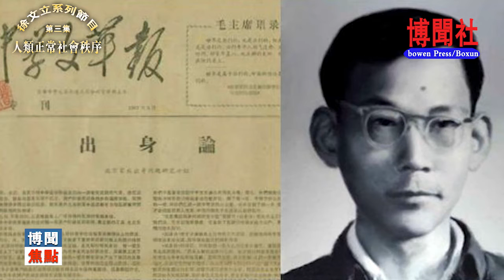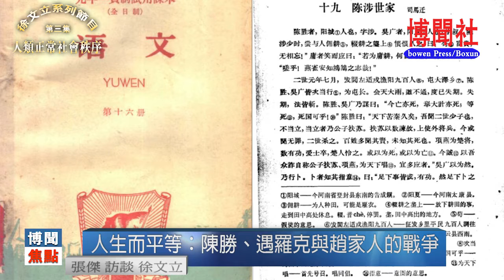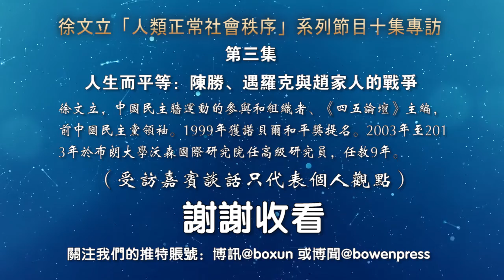徐文立：遇罗克的血与赵家人的疯狂（第三集）